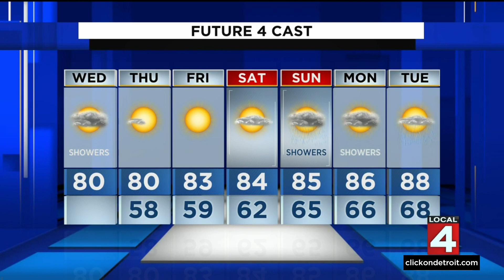Metro Detroit weather forecast for July 13, 2022 -- 1 p.m. Update